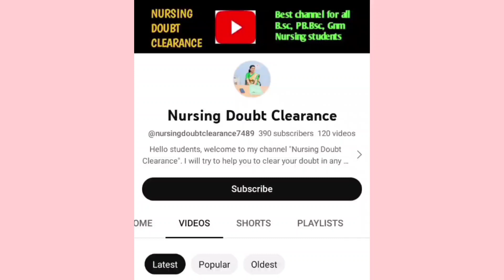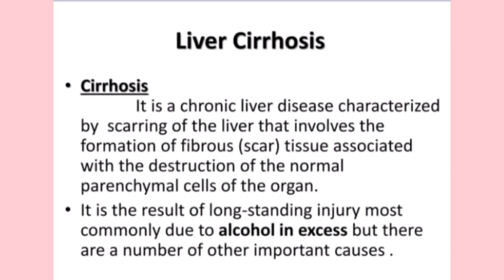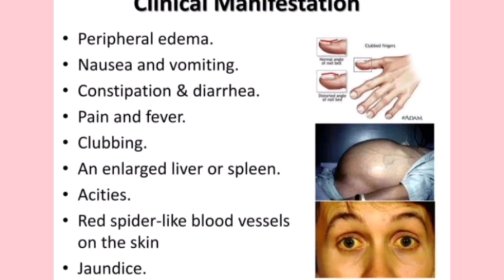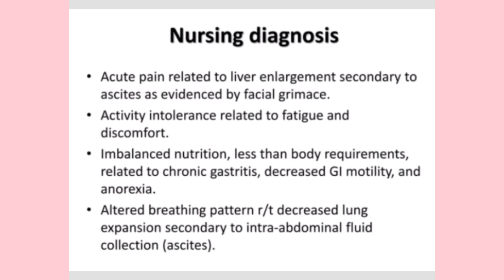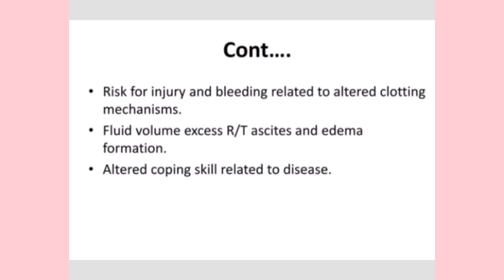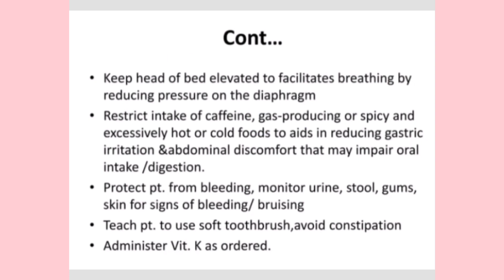Nursing Care Plan on liver Cirrhosis// Ncp on hepatic cirrhosis// cirrhosis of liver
Nursing Doubt Clearence
BSC Nursing notes, Assignments, post basic BSC nursing, nursing care plan and GNm nursing notes, for all nursing examination and clear your Doubt in nursing subjects.

Your Queries.